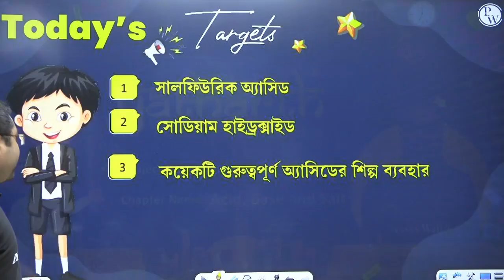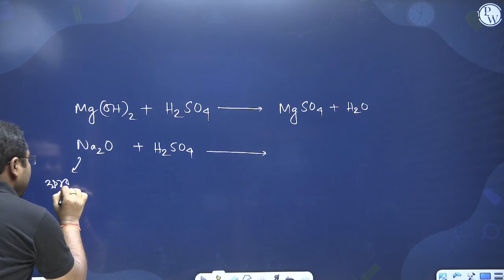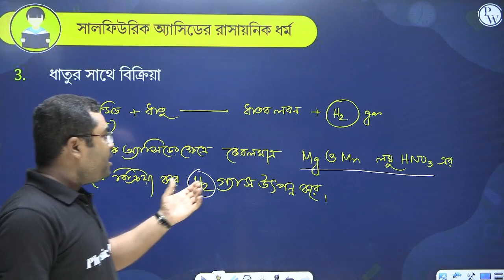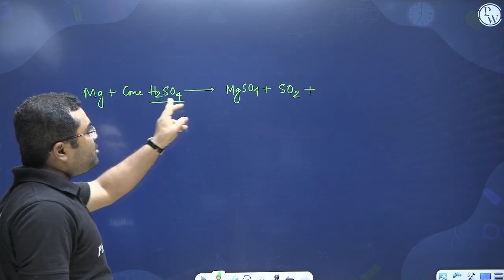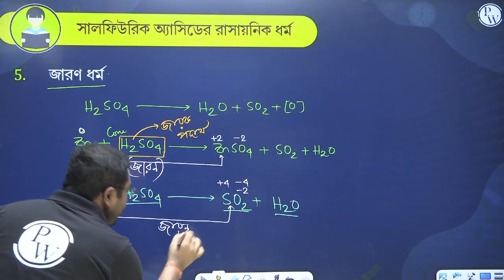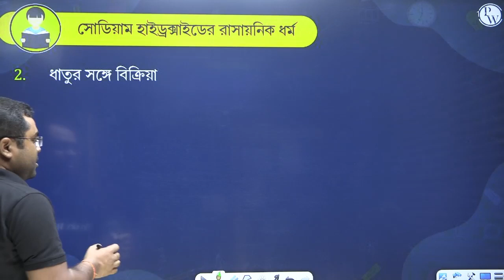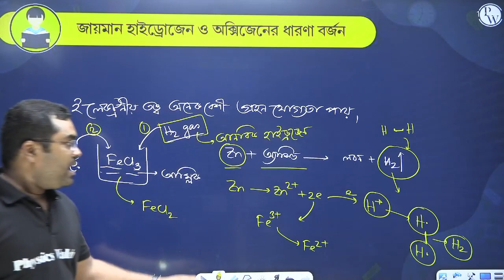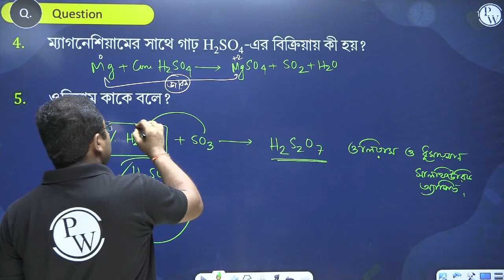অ্যাসিড, ক্ষার ও লবণ ০৩ | H₂SO₄ | NaOH | Uses of Important Acids | Chemistry | Class 9 | WBBSE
🔰Click Here To Enroll in Yashasvi Bangla & Get Access to Class Notes & Other things

👉Click Here To Enroll in Yatharth Bangla & Get Access to Class Notes for Free

Yatharth বাংলা Batch ক্লাস 9 WBBSE Board’এর students দের জন্য শুরু করা হয়েছে । আমরা এই ব্যাচে Maths, Physics, Chemistry, Biology ও English কভার করা হবে। এই Batch বাংলা তে পড়ানো হবে। প্রতিটি ক্লাসের জন্য PDF ফরম্যাটে নোট প্রদান করা হবে। ইঙ্গিত এবং সমাধান সঙ্গে DPP প্রদান করা হবে। সম্পূর্ণ কোর্সটি PW APP এবং YT উভয় ক্ষেত্রেই পাওয়া যাবে।

এই session এ, Suranjan Sir Acid Base চ্যাপ্টার থেকে Uses of Important Acids with Sulphuric acid & Sodium Hydroxide পরিয়েছেন, যেটা তোমার Class 9 এর preparation এ তোমাকে সাহাজ্য করবে |